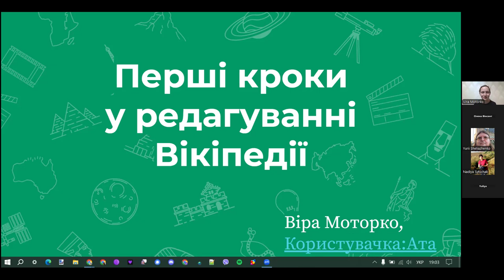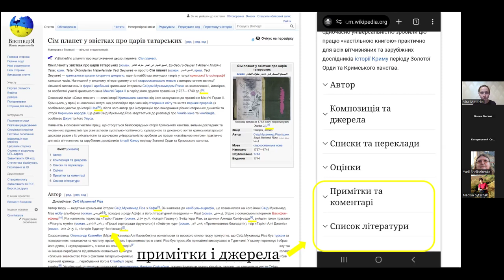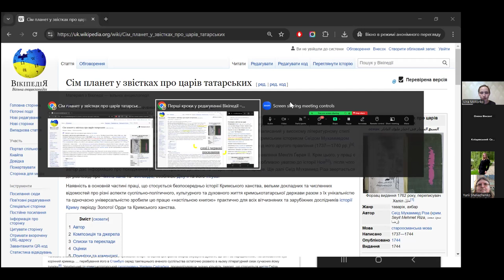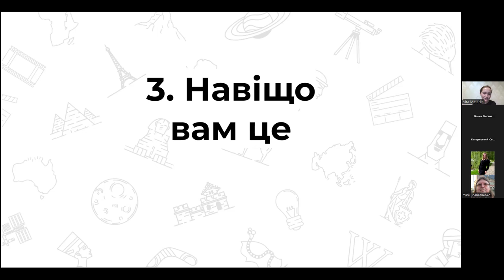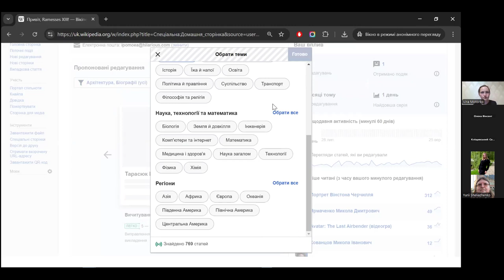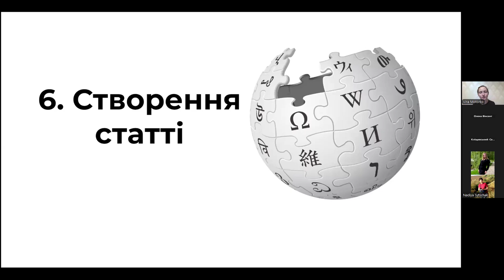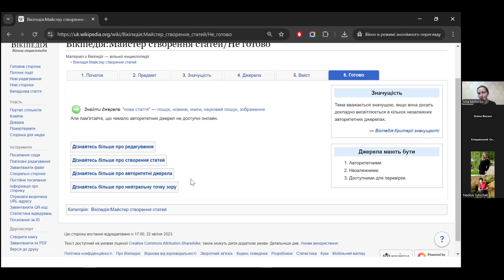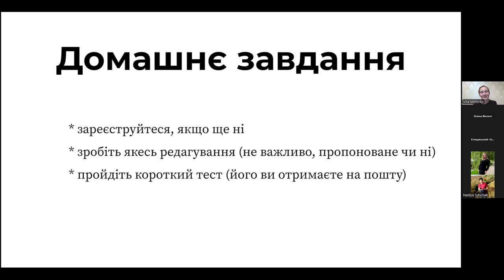Вебінар «Перші кроки у редагуванні Вікіпедії»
На нашому вебінарі ви дізнаєтеся:

🔹 Що таке Вікіпедія і як вона працює
🔹 Основні принципи та правила редагування
🔹 Як створювати та редагувати статті
🔹 Корисні поради для новачків

Дата та час: 19.00, 25 вересня

Спікерка: Віра Моторко